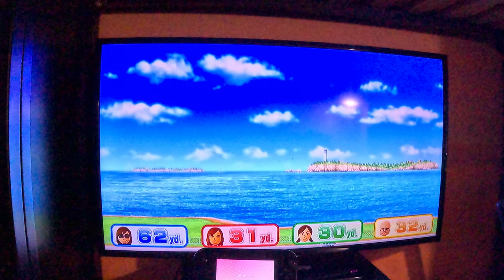Wii Party U Gameplay - Dojo Domination (Alt BJ 2.0 vs Advanced Difficulty, 4K60fps) (CLEARED)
I apologise for my voice and coughing in this one, but something got me there (you don't even want to ask)